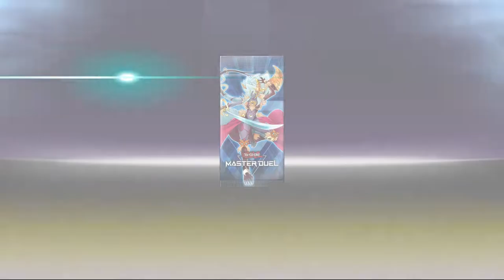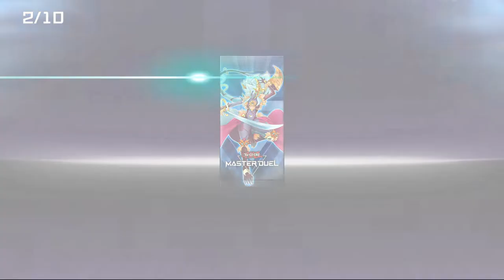Moonlit Avian Dance Pack 30 Draws [Master Duel]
Pack : Moonlit Avian Dance